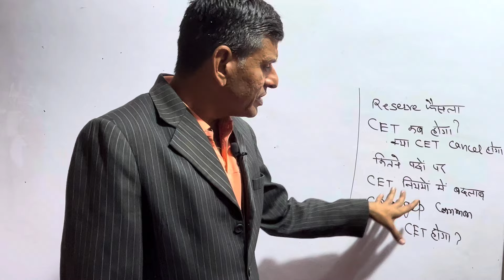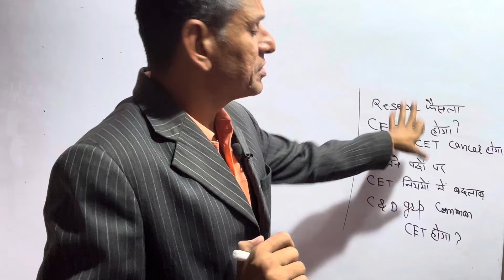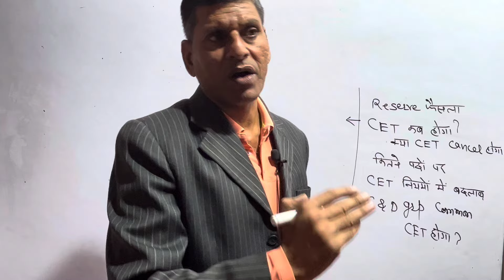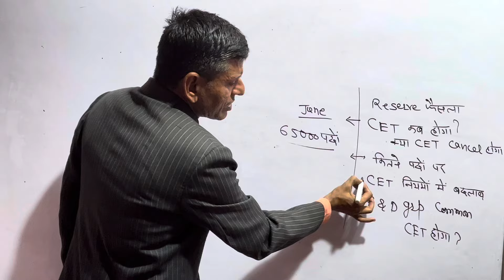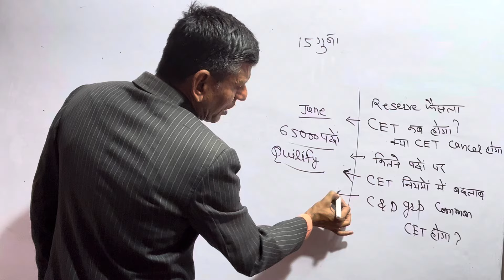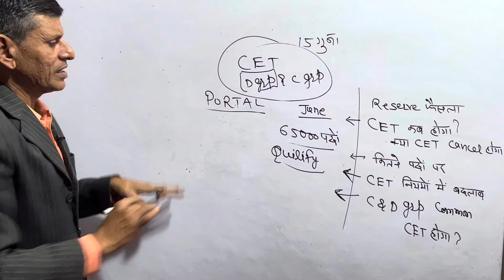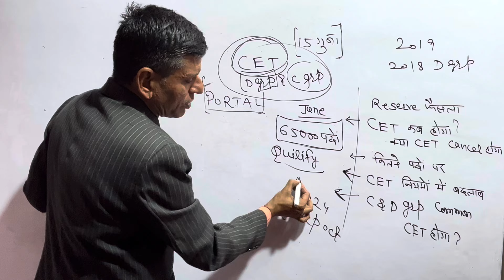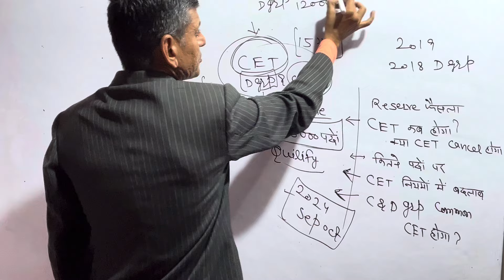NEXT CET 2024 बहुत जल्दी 65000 पदों पर भर्ती Big Update | CET में नियम बदल गया ?